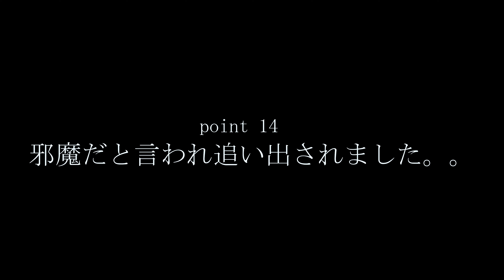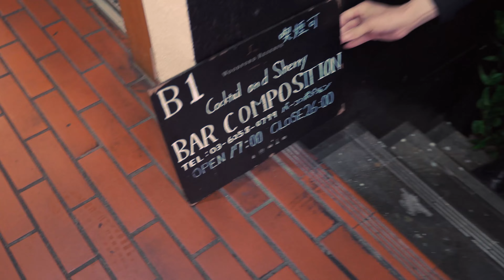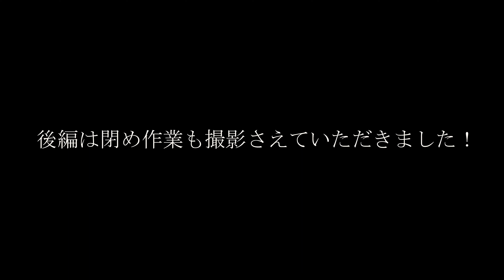バーテンダーの仕事に密着取材！開店までのBTS 前編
わがまま言って開け作業の様子を拝見させていただきました！
すごい邪魔がられましたが、なかなか秘蔵映像が撮れました！

〒160-0023 東京都新宿区西新宿 1-15-7 B1F

B1F
1-15-7 Nishishinjuku,
Shinjuku-ku, Tokyo-to 160-0023
Japan

Mon-Sun 17:00～

Bar Info